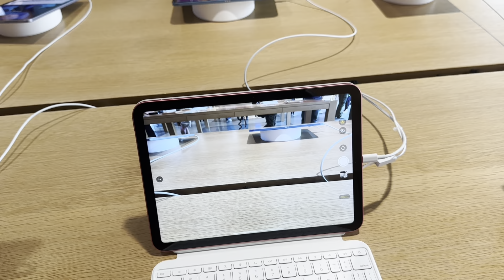NYC I’M OUT!!! || KARTER GRADUATED || TRYING SHAKE SHACK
NYC MOM 🏙️

Jasmine- 32
Kyesha -31
Alyssa- 14
Makayla- 12
Faith- 10
Karter - 4
Kyro -3

Caspapp - $youtubejazzy